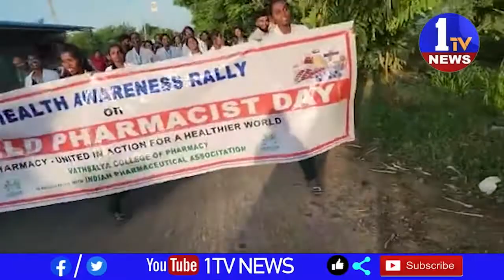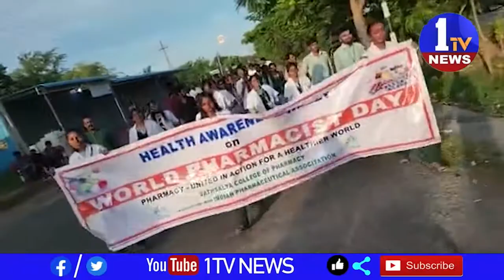వాత్సల్య కాలేజ్ ఆఫ్ ఫార్మసీ కళాశాలలో